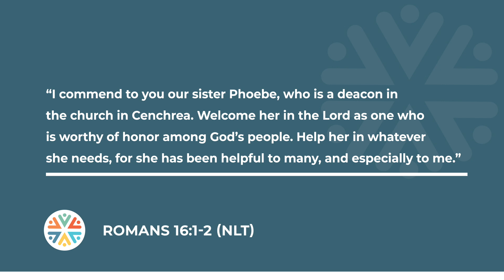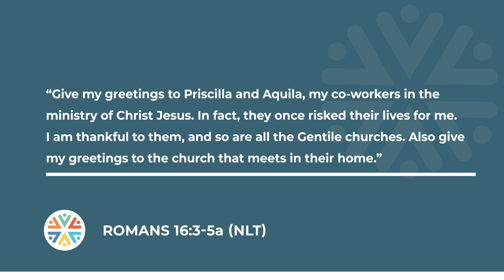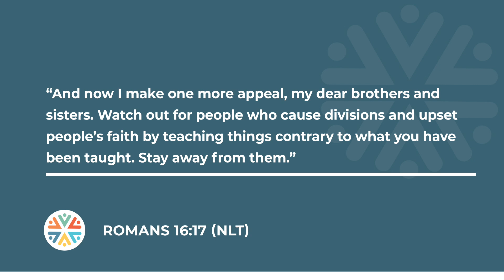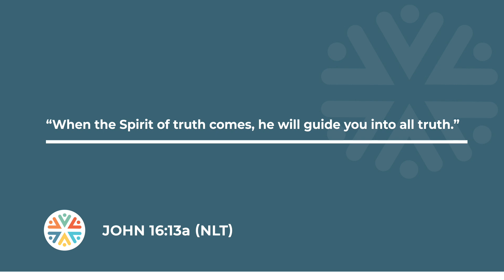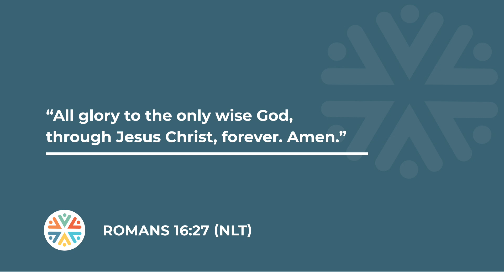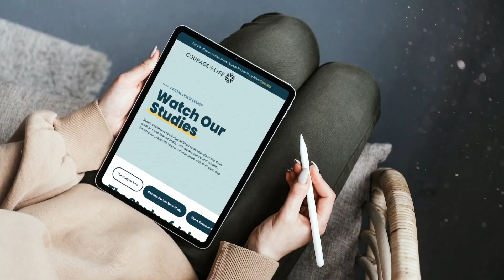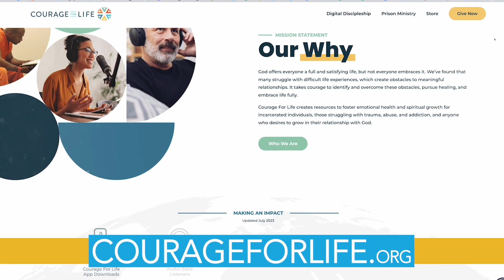Courage For Life Study of Romans – Chapter 16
Paul concludes his letter to the Romans with personal greetings and final exhortations. He begins by commending Phoebe, a deacon, and acknowledging the contributions of Priscilla and Aquila, among others. Romans 16 highlights the importance of Christian community and mutual support, recognizing both men and women who have played significant roles in ministry. Paul then warns against divisions and false teachings, urging believers to remain steadfast in the truth of the Gospel. He closes by praising God for His ability to strengthen believers through Jesus Christ and expressing a final call to unity and faithfulness.

Download our free Courage For Life audio Bible app and listen to the all-female-voiced audio Bible from Courage For Life

God offers everyone a full and satisfying life, but not everyone embraces it. We’ve found that many struggle with difficult life experiences, which create obstacles to meaningful relationships. It takes courage to identify and overcome these obstacles, pursue healing, and embrace life fully. Courage For Life addresses the connection between emotional health and spiritual growth by developing and distributing emotional health, spiritual growth, and Bible study resources. We make these resources available to incarcerated individuals, those struggling with trauma, abuse, and addiction, and anyone who desires to grow in their relationship with God.

More about this episode: Courage For Life Study of Romans – Chapter 16
Romans 16 emphasizes the vital role of community within the Christian faith, showcasing a diverse group of individuals who contributed to Paul's ministry. By naming specific people and acknowledging their contributions, Paul emphasizes the importance of mutual support and collaboration in the church. Romans 16 reveals that early Christian communities were deeply interconnected and depended on one another for growth and encouragement. Paul's final doxology serves as a powerful reminder that strength and stability in faith come from God alone. This closing section not only reaffirms the central message of unity and truth but also encourages believers to maintain focus on their mission, grounded in the Gospel and supported by the community of faith.